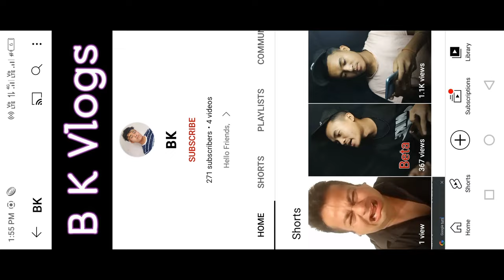💥 OMG Lucky box 20 Level Golden Shot 😱 And 30 Level Supreme Chest 😱 Carrom Pool 💥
💥 OMG Lucky box 20 Level Golden Shot 😱 And 30 Level Supreme Chest 😱 Carrom Pool 💥carromwinnerboy